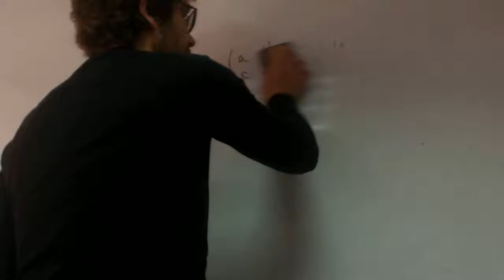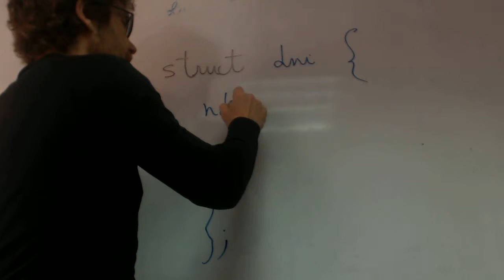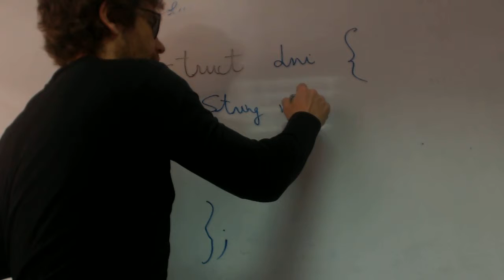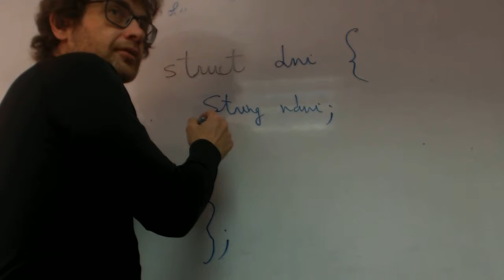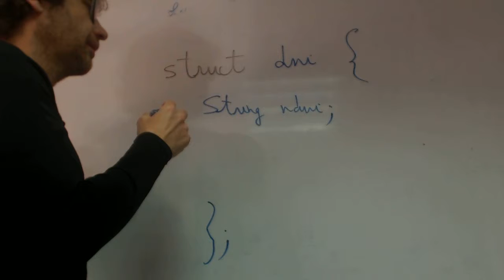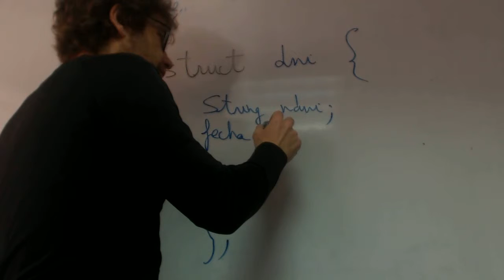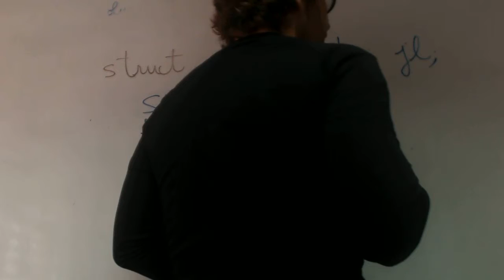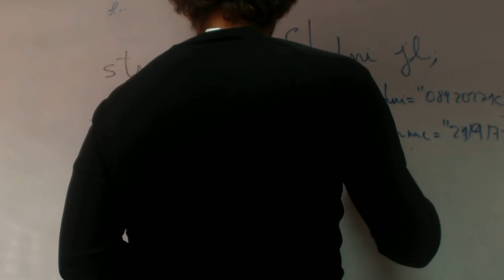Estructuras en c++ introduccion Alejandro Programacion Academia Usero Estepona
Estructuras en c++ introduccion Alejandro Programacion